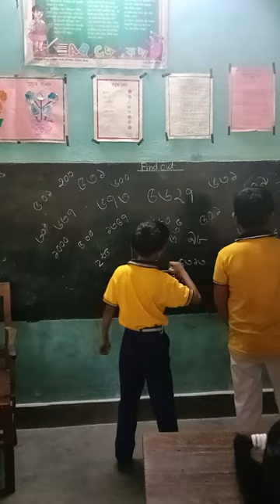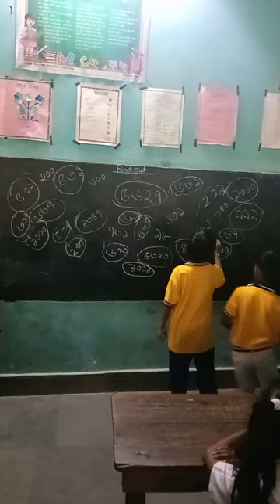Number games#class3#teach to 😊